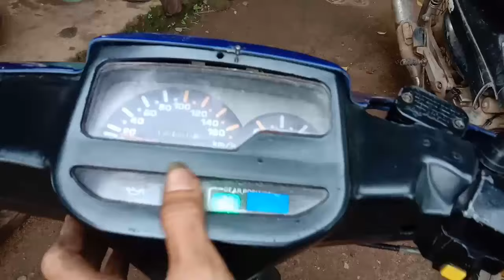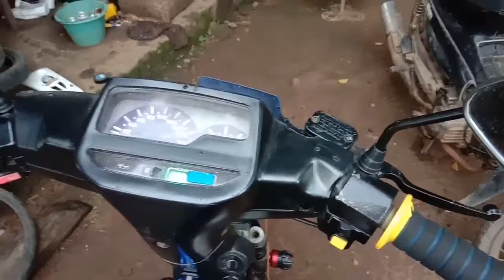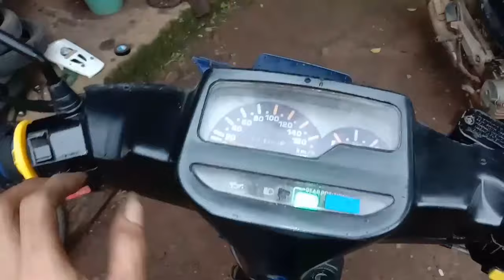Rubah Arus Lampu AC ke DC motor F1ZR